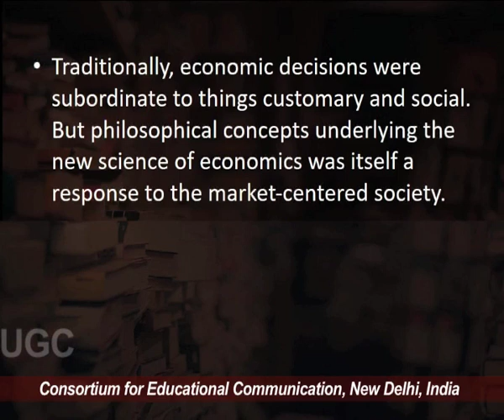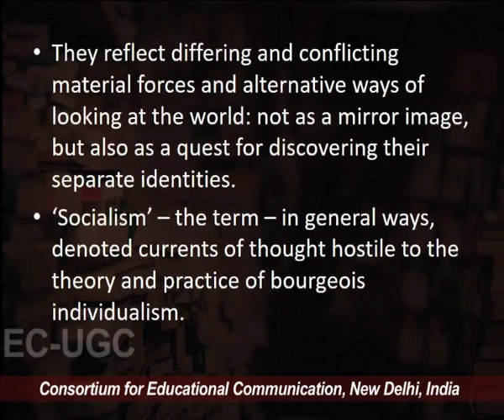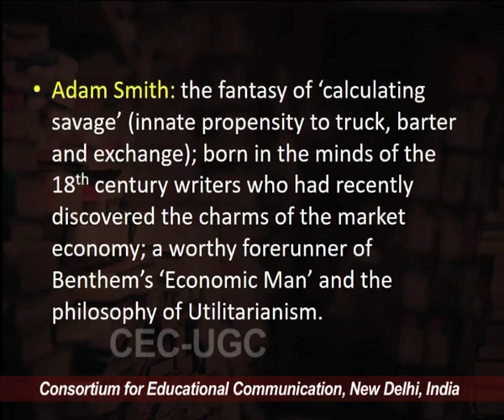European Society in the 19th Century - III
This Lecture talks about European Society in the 19th Century - III.